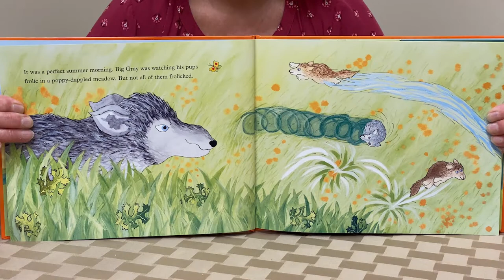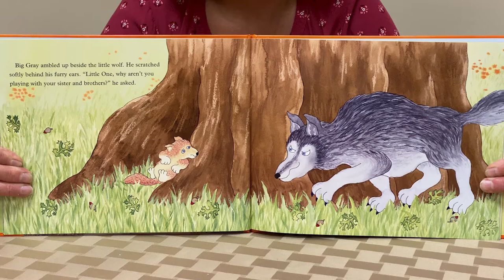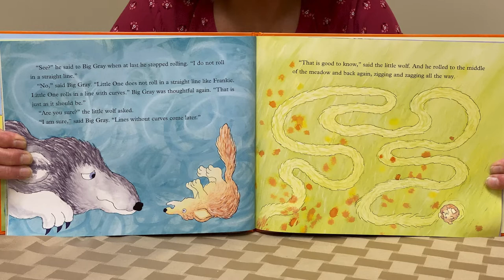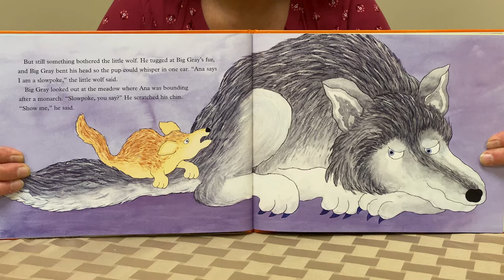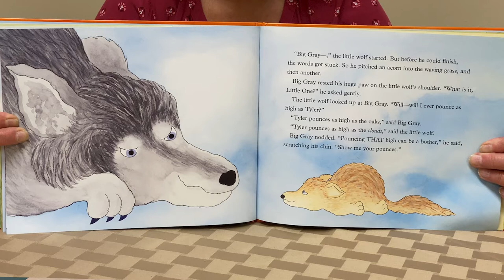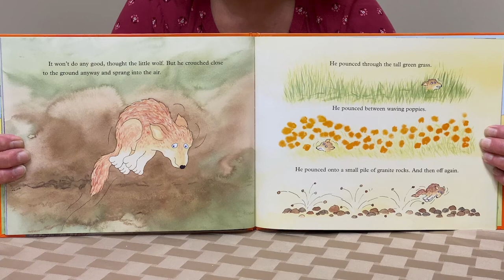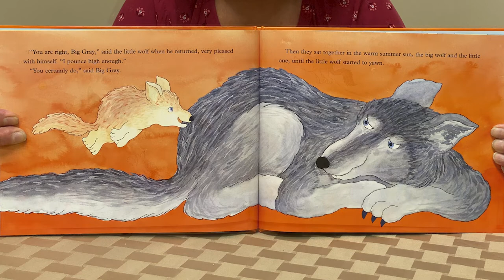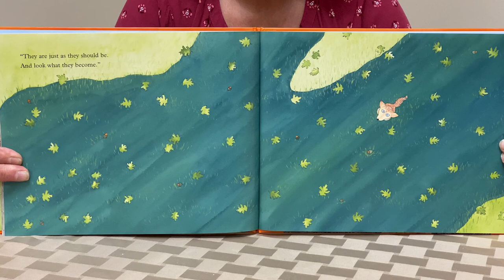Fun Stories at First!